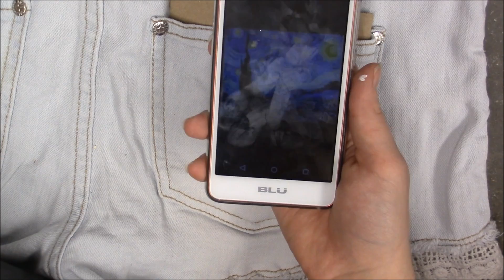Pinterest DIY Pocket Painting ( Pinteresting ep.1)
A simple tutorial and inspiration on up-cycling your clothes with a touch of Van Gogh!

-Acrylic Paint
-Fabric Medium
-shorts/pants
-painbrushes

Note: In the video I didn't do this, but I would highly recommend putting masking tape around the edges of the pocket to avoid getting paint on the pants/shorts themselves.

Will be uploading new episodes of Pinteresting ever other week, off weeks will be miscellaneous videos.